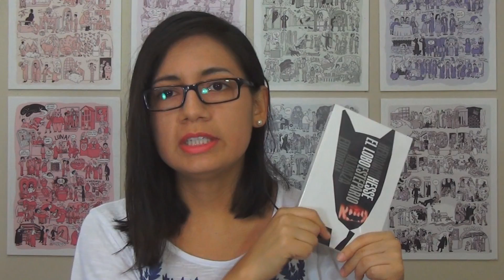ReseñaOpinión | El lobo estepario - Hermann Hesse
¿Cómo los trata la vida?
Finalmente me quedó un poco largo (como siempre). Espero no se aburran mucho.
Ya saben que pueden dejar su comentarios, opiniones, críticas... =)
Saludos peruanos.